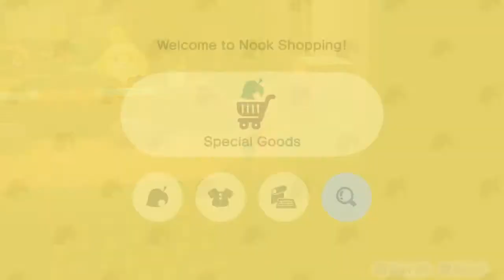RoomTo Improve!! - Animal Crossing Part 23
Animal crossing New Horizons is a game that I am so excited to be bringing to everyone and equally excited to be playing it myself. We have now started working on putting a nice little gym on our island and we have also got our bigger house!! But now we know we need to make lots and lots of bells!